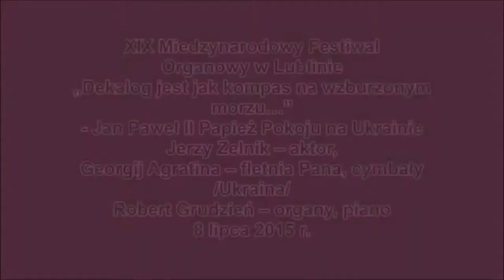Georgij Agratina (fletnia Pana) & Robert Grudzień (piano) & Jerzy Zelnik - Lublin, 8 lipca 2015 r.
XIX Międzynarodowy Festiwal Organowy
Kościół Św. Rodziny na Czubach w Lublinie, ul. Jana Pawła II 11